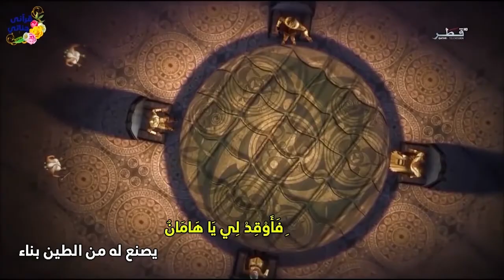سلسلة قصص الانبياء (قصة سيدنا موسى عليه السلام ) الجزء الثالث